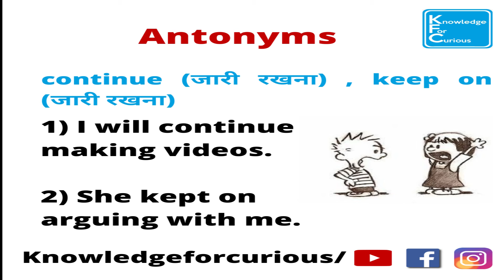Vocabulary for all exams |class 9|10|11|12|Ssc|Bank|Railway1antonym-synonym|verb|adjective|noun|adv.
KNOWLEDGE FOR CURIOUS IS AN ONLINE PLATFORM WHICH AIMS AT PROVIDING QUALITY EDUCATION TO CURIOUS STUDENTS.
English by Bhavesh Sir @ 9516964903